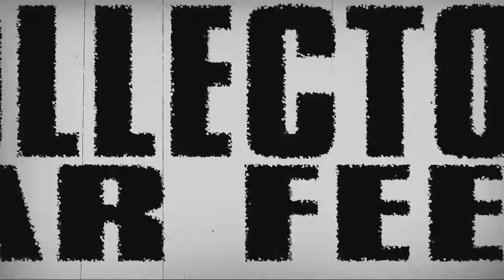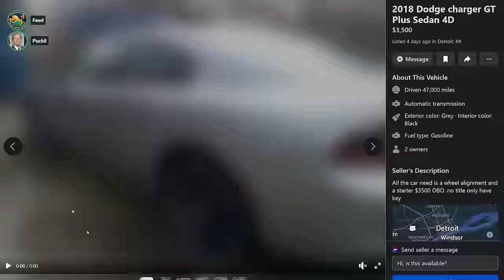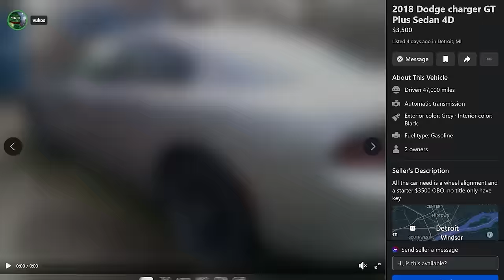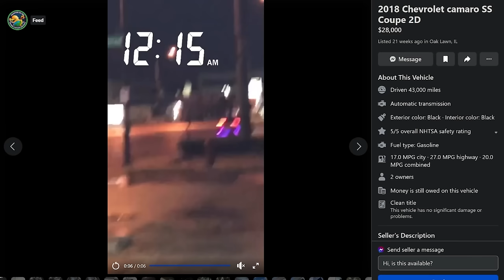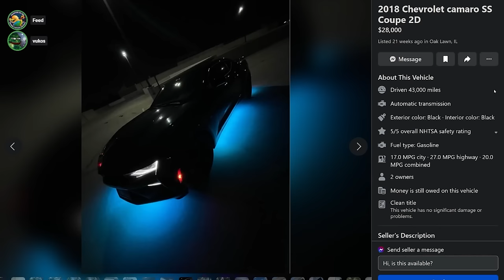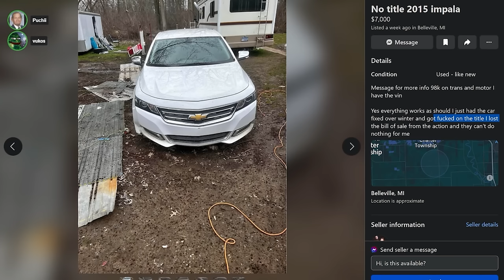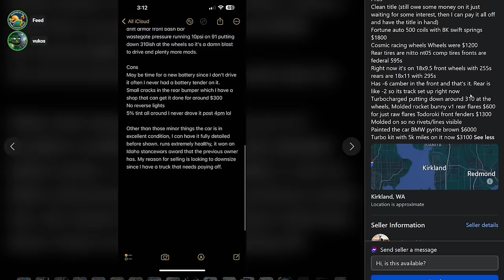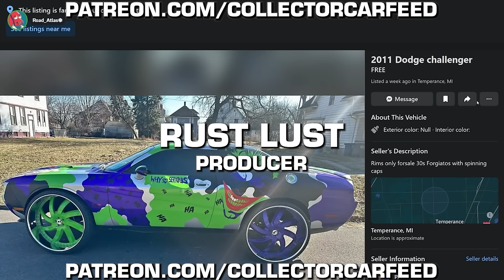Do not modify the bank's car.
Today we look at "take over payments" Facebook Marketplace cars and trucks. If you take nothing else away from this video (and you probably won't), remember this: until you make the final payment, that is the BANK'S CAR. DO NOT MODIFY THE BANK'S CAR. You are throwing your hard-earned money away and if you're only chasing style points, you're also devaluing an already depreciating asset.
Don't be dumb. Don't modify the bank's car.